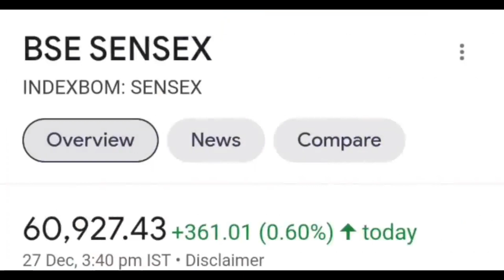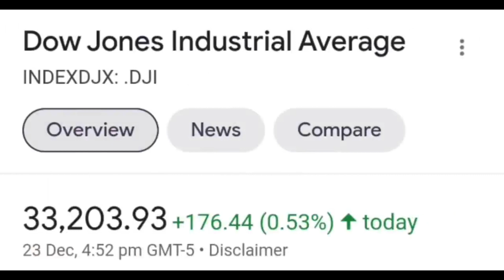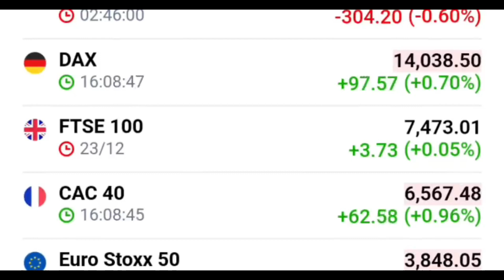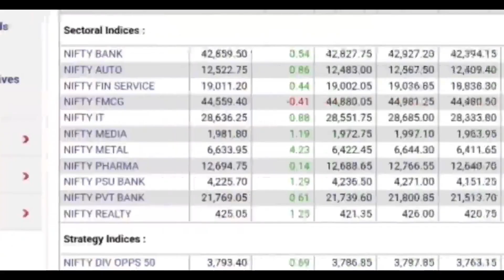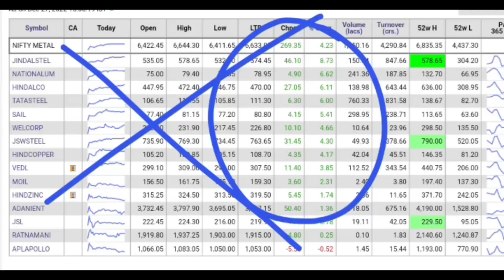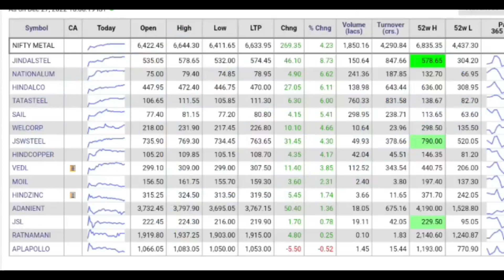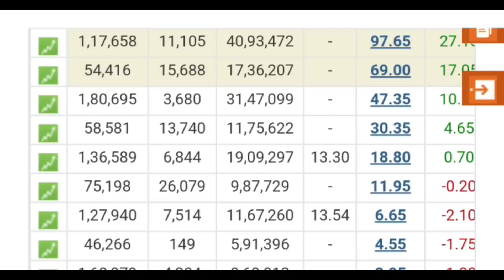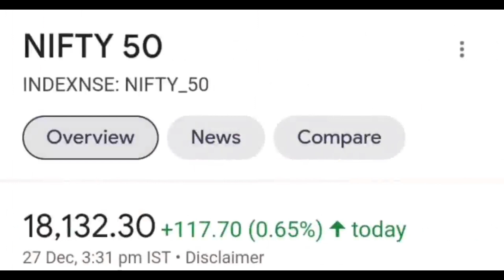Stock Market में लगातार धमाका💥🟢⚫ CHINA से आयी बड़ी खबर 🟢⚫ SENSEX NIFTY RALLY TARGET 27 DEC ⚫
TOPIC COVERED :

SENSEX
NIFTY
STOCK MARKET BIG RALLY 4 BIG NEWS AND REASONS
STOCK MARKET
share market
STOCK MARKET RALLY
STOCK MARKET BIG RALLY
nifty50
sensex30
nse nifty
latest share market news in hindi
latest stock market news in hindi
sensex stock list
nifty stock list
stock market index
index fund
index mutual fund
sensex nifty
nifty sensex
share market todays news
stock market todays news
santa rally
santa claus rally news
SENSEX
SENSEX
NIFTY
smkc
STOCK MARKET
share market
STOCK MARKET RALLY
CHINA
CHINA NEWS
CHINA LATEST NEWS
nifty50
sensex30
bse
nse
bse sensex
nse nifty
sensex stock list
nifty stock list
index
stock market index
index fund
index mutual fund
sensex nifty
nifty sensex

TY ;)